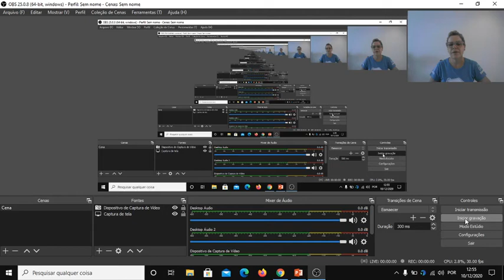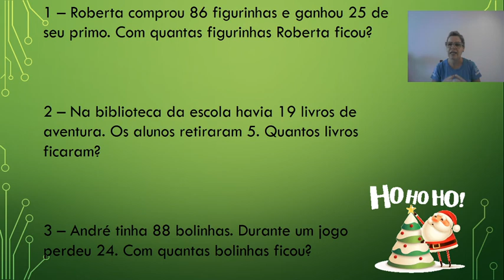Matemática 1ºano aula 98 CORRETA